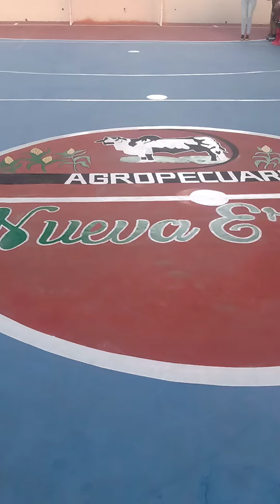PALABRAS DEL PRESIDENTE DE AGROPECUARIA NUEVA ERA DR. DANIEL NASSER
INAUGURACIÓN DE L TORNEO DE FUTSAL ZARAZA ESTADO GUÁRICO